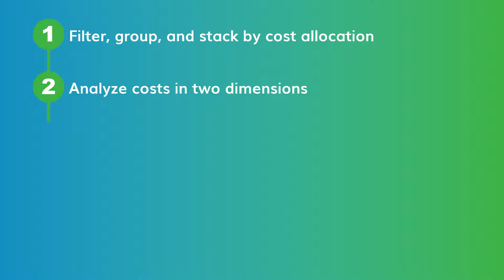5 Ways to Get Valuable Insight From Your AWS Bill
Did you know that Virtana Optimize’s Bill Analysis tool shows you not just the services currently monitored by Virtana but all services to deliver an overall view of your AWS cost? And if you’ve set up and configured consolidated billing to link multiple AWS accounts, you can include data from all those accounts in that view. You can even add multiple billing orgs to the same Virtana Optimize account. It’s powerful stuff, especially if you use these five tips to get more valuable insight from your AWS bill

Take control of your cloud costs with Virtana Optimize